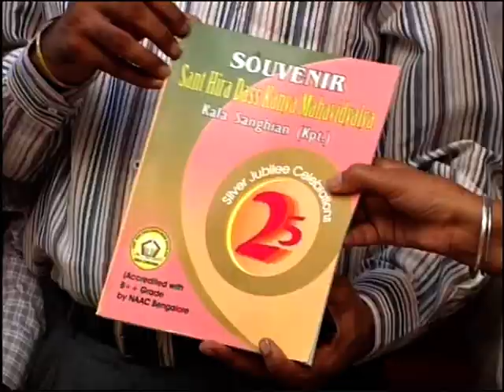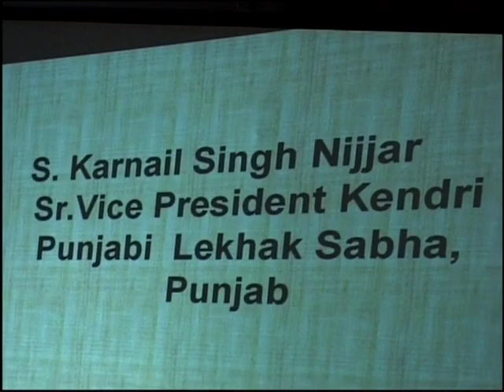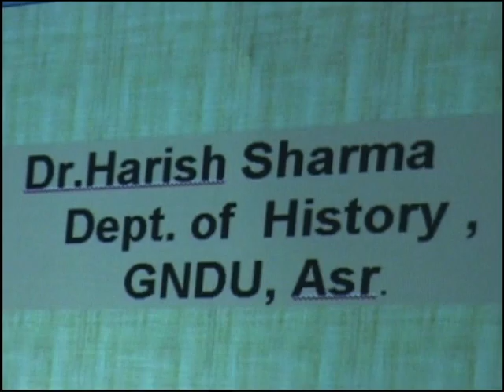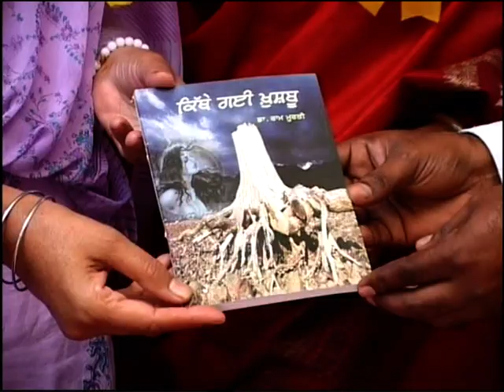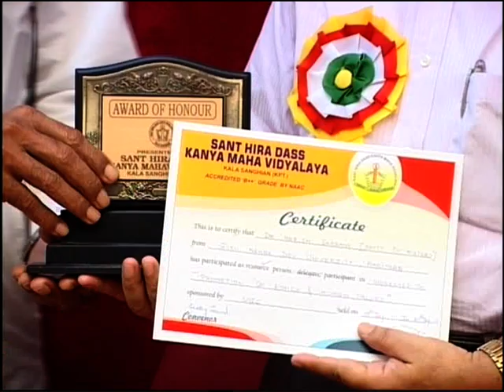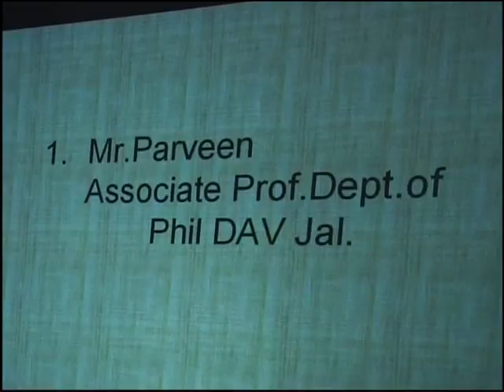SANT HIRA DASS K.M.V KALA SANGHIAN VIDEO 2011